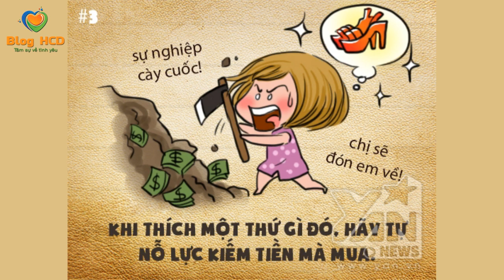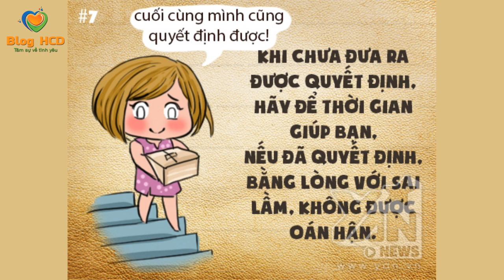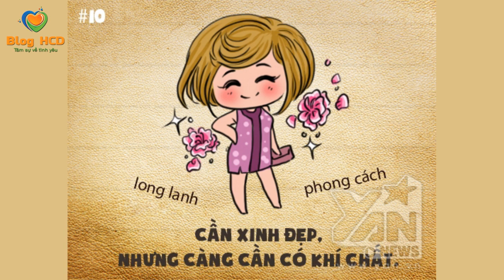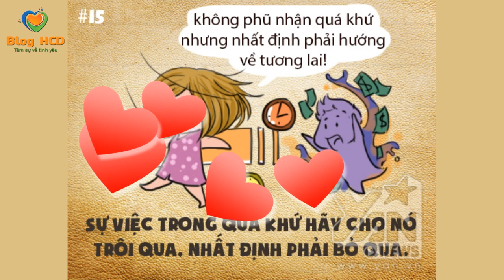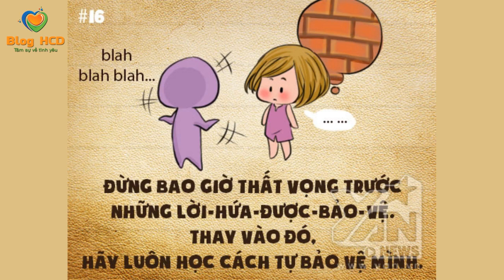17 Câu "THẦN CHÚ" bất kì cô gái nào cũng phải học thuộc lòng! | Blog HCĐ ✔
17 Câu "THẦN CHÚ" bất kì cô gái nào cũng phải học thuộc lòng

👸 Tác giả: Yan

Từ khoá